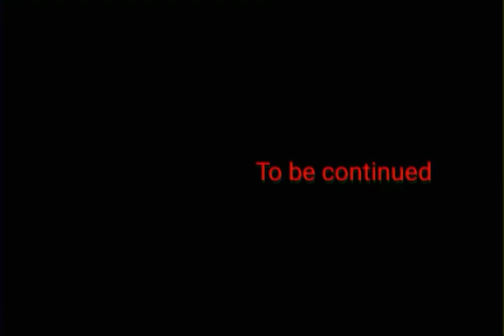Stickman - Series End!?!? (Season 2 Episode 11)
Could this be the end of The Series?